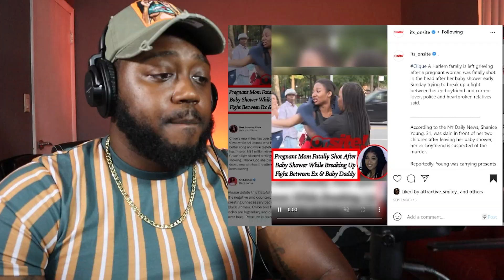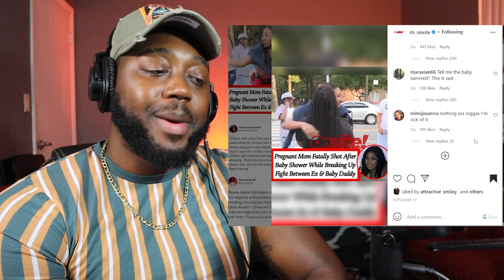Her Ex Boyfriend moved on, She Couldn’t take it and did this…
Tennessee police said a woman was arrested this week after breaking into her ex-boyfriend's house and attacking him and his new girlfriend with a knife while they slept.

India Foster, 21, is charged with two counts of aggravated assault and aggravated burglary.

Memphis Police say back on July 30, Foster broke into her ex-boyfriend's home in the 700 block of Rosemark Road by forcing open a window and cutting a screen.

The ex-boyfriend told police he woke up to find Foster in his bedroom with a knife.  He told police he and his girlfriend were cut multiple times.

Foster was released from jail on a $5,000 bond.